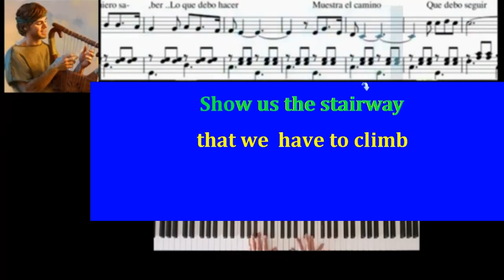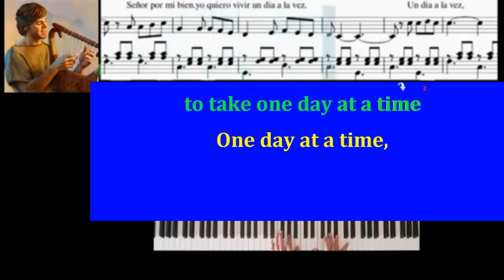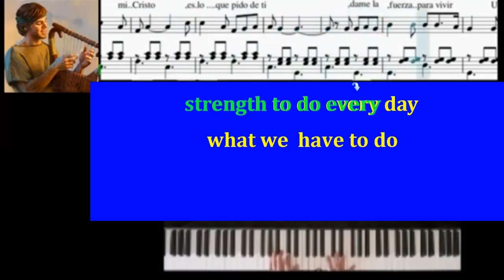One Day At A Time (Spanglish revision)